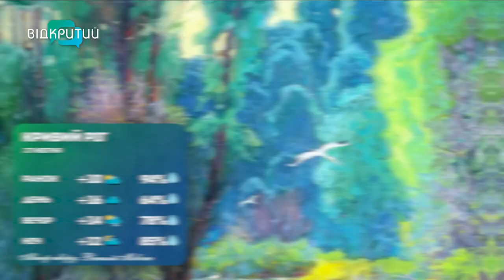Погода 27 квітня 2023